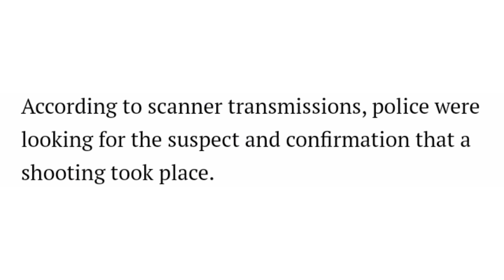Fall River Police Investigate Shots Fired Incident Outside Maple Gardens Housing Project